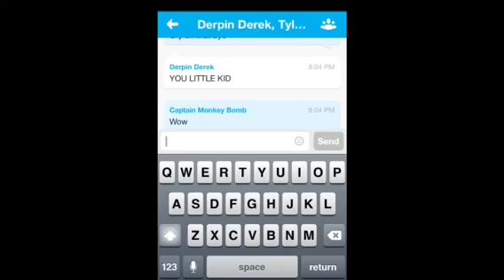my goodbye from youtube